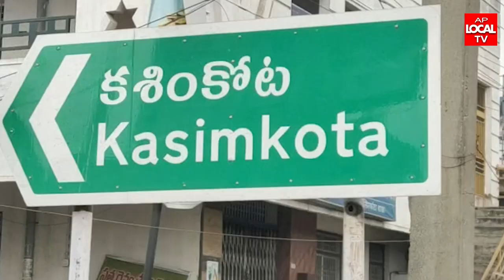నవ దంపతుల ప్రయాణిస్తున్న ఇన్నోవా వాహనాన్ని ఢీకొన్న టిప్పర్, నలుగురికి తీవ్ర గాయాలు